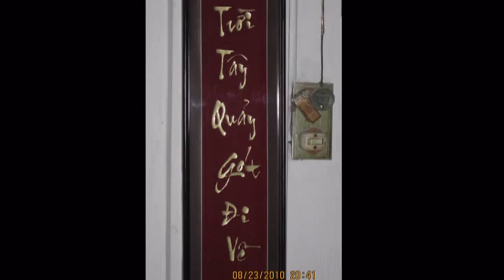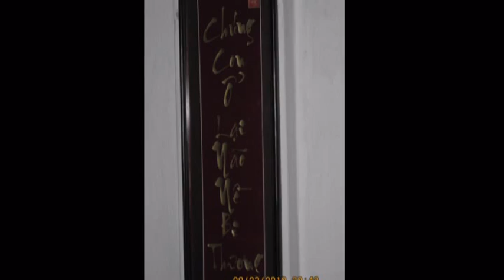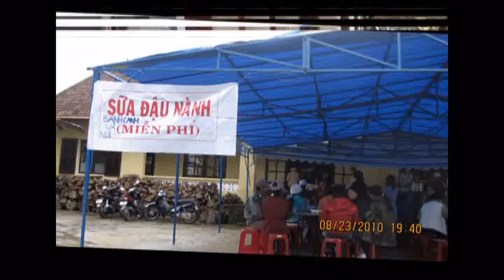vulanPL2554.mp4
Mua Vu Lan 2010 nho den Me hien...!